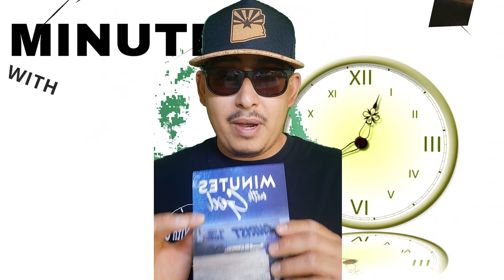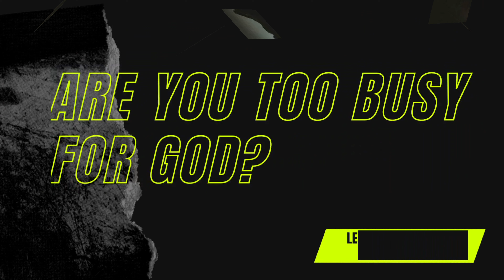Men's Bible Study invite